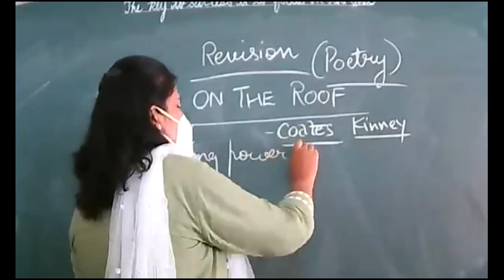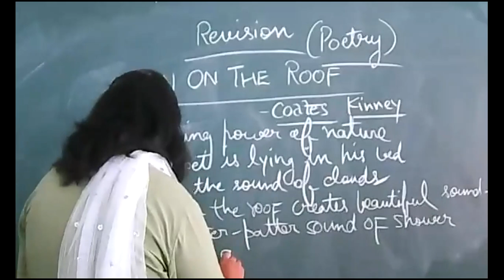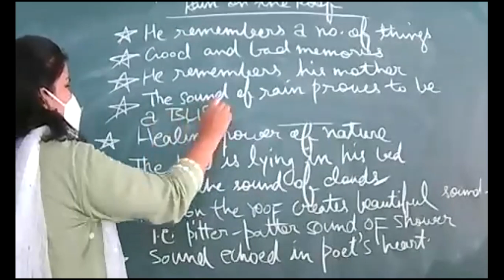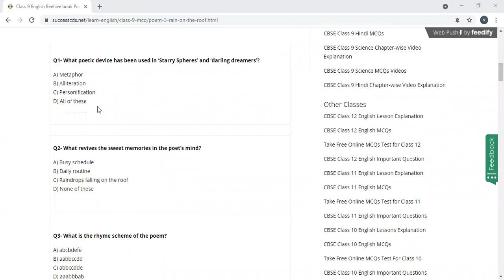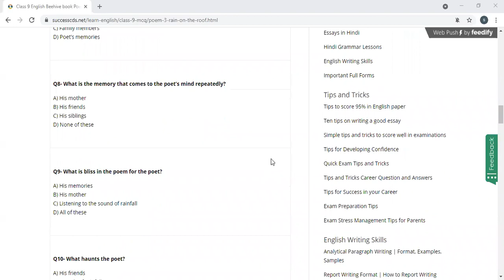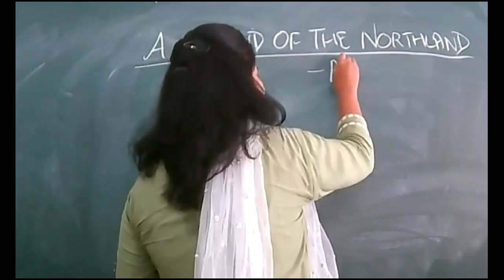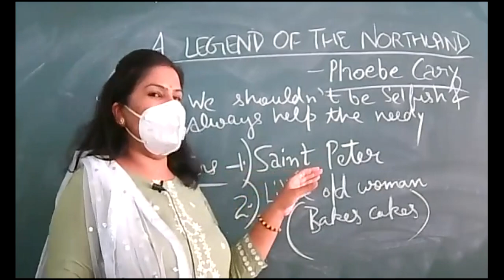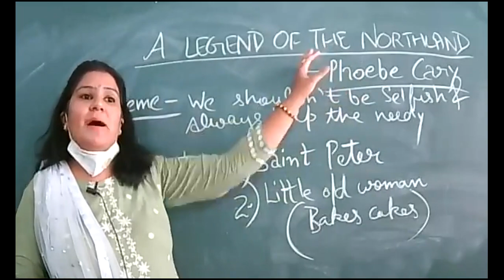27-AUGUST 2021 IX-D ENGLISH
REVISION-POETRY